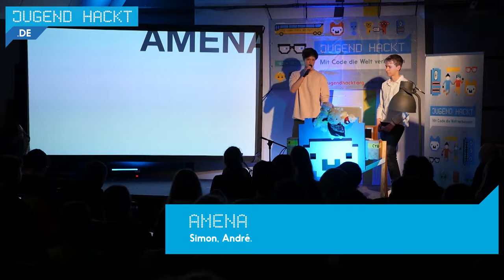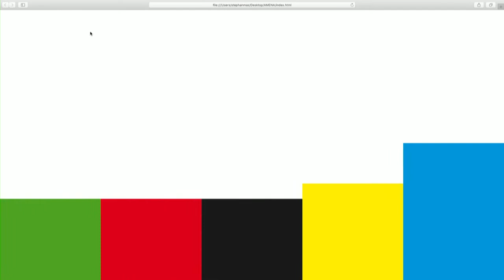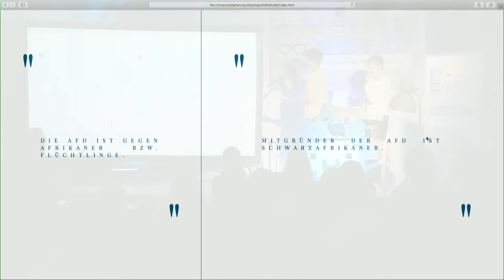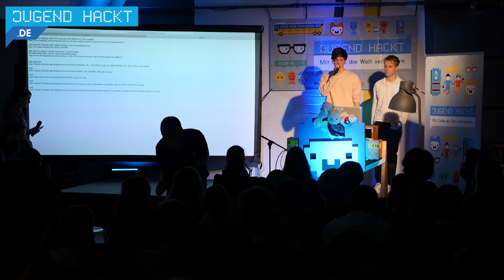Amena | Jugend hackt Berlin 2017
Amena soll auf eine humorvolle Art und Weise Parteien miteinander vergleichen. Von Simon und André.